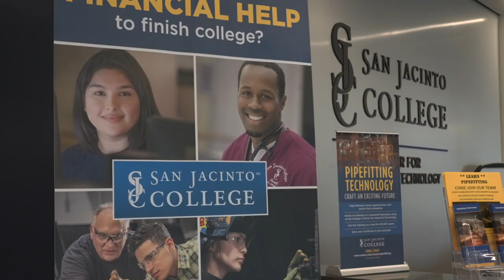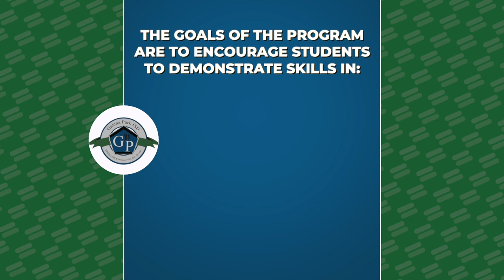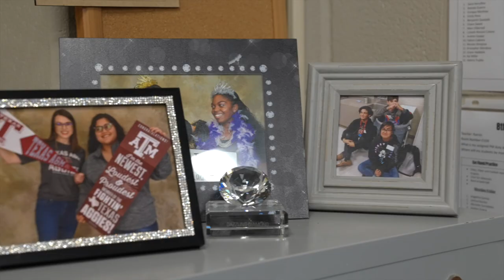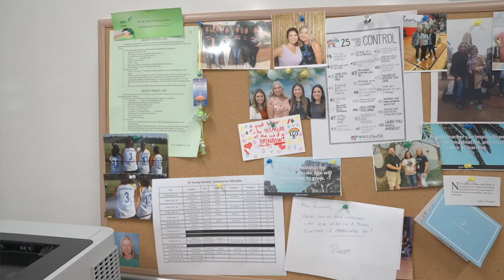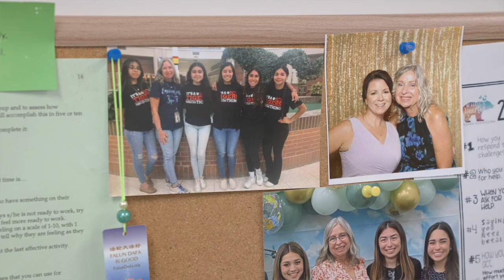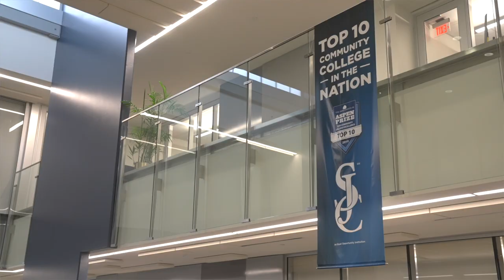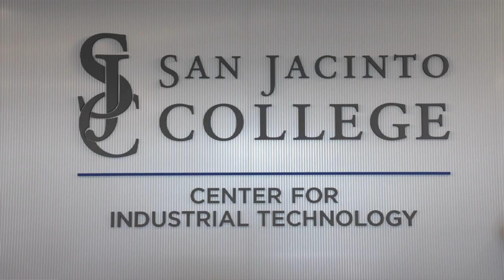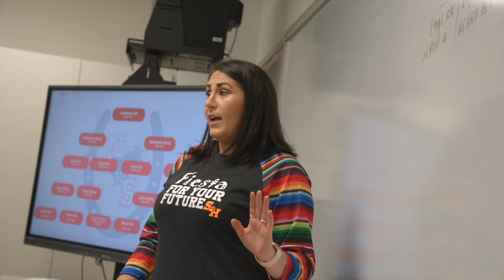Academic Spotlight - Advanced Academics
© Galena Park ISD Academic Spotlights are videos that highlight a program, school or event in the Galena Park ISD District. These videos are shown during the monthly Board Meeting.